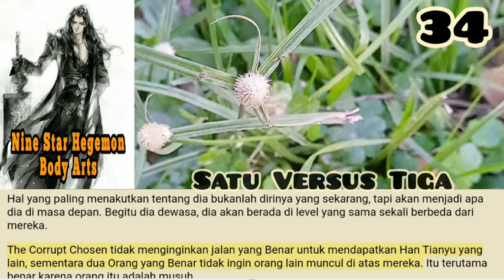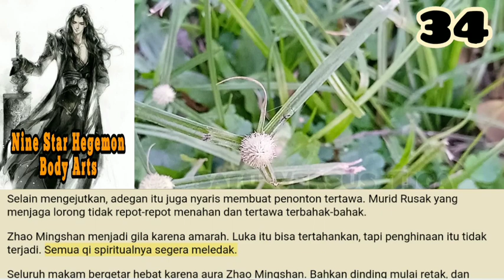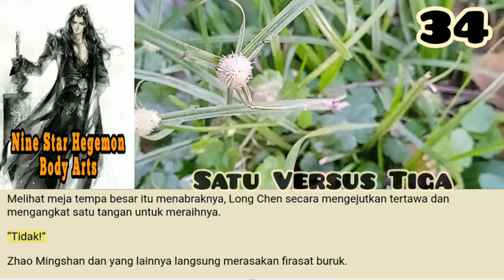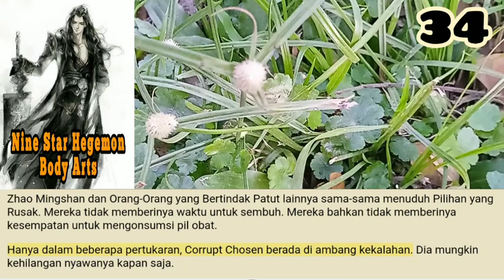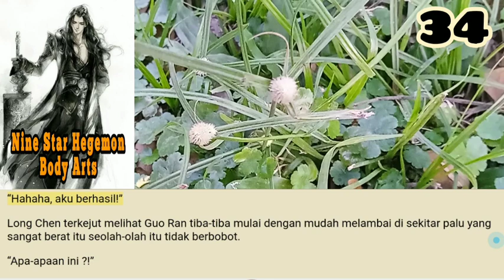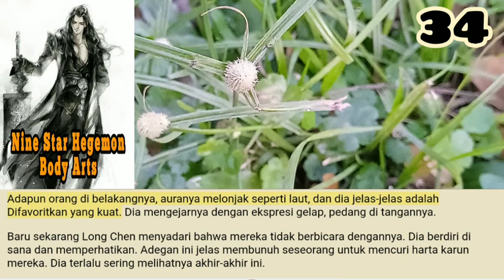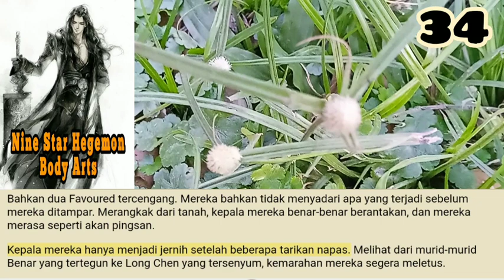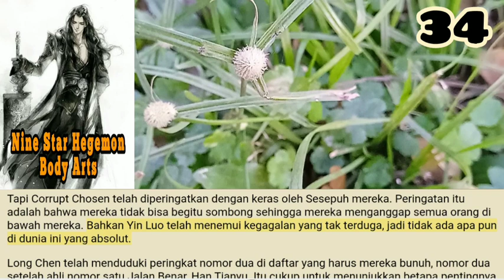Satu Vs Tiga, Nine Star Hegemon Body Arts 34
Mereka berempat begitu cepat sehingga terlihat seperti ilusi di mata mereka. Kadang-kadang mereka dengan jelas melihat seseorang tertabrak, yang seharusnya menyebabkan luka berat, jika bukan kematian. Tapi kemudian mereka tiba-tiba akan menyadari bahwa itu hanyalah bayangan. Mereka terlalu cepat.

storian gallery